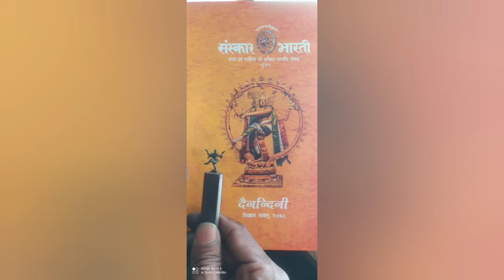16 April 2022